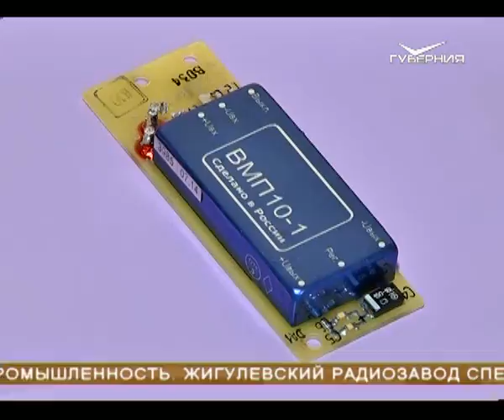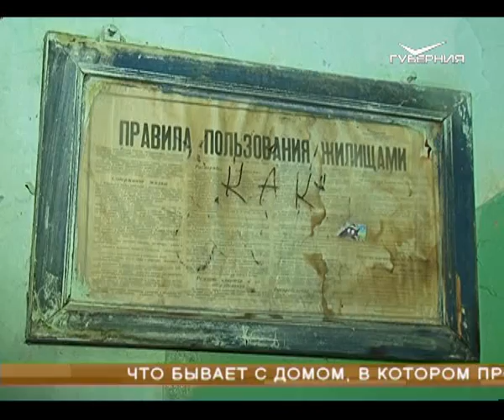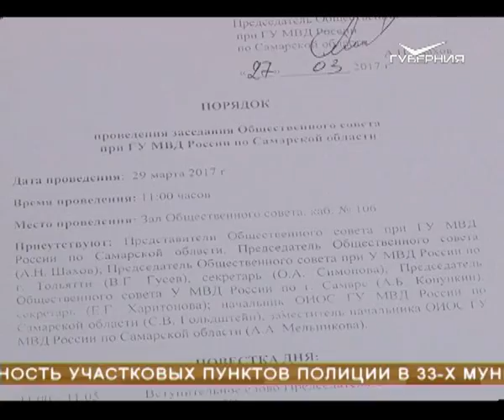Новости Губернии 29.03.2017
Нездоровый интерес. Полицейские задержали самарского "Раскольникова". Строителя-мигранта подозревают в убийствах пожилых женщин.

Умеют хранить государственные тайны и выполнять стратегические заказы. Почему предприятие с богатой историей сегодня не может похвастаться высокой прибылью и как поддержат Жигулевский радиозавод?

Погода в доме больше не зависит от капризов природы, а крыша больше не течет. В Приволжье жители принимают работу по программе капремонта.